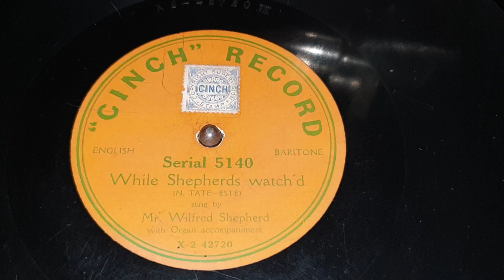While Shepherds Watch'd. Mr Wilfred Shepherd. Cinch 78rpm record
Kalophone Gramophone Phonograph